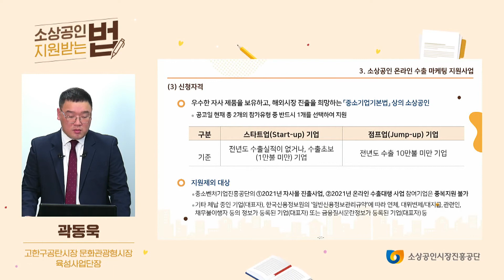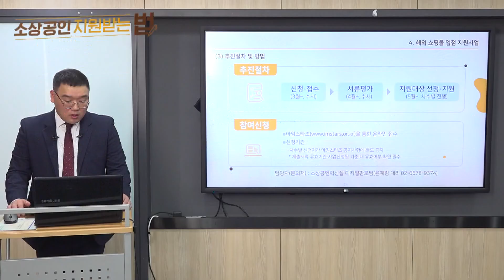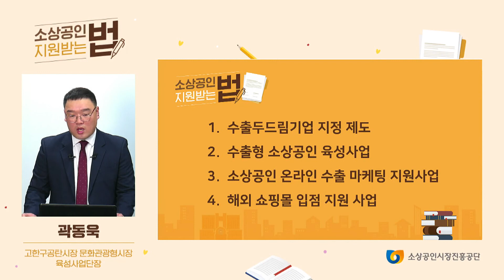(성장) 이거 찾으셨죠? 글로벌 셀러되는 법 [소상공인 지원받는 법]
○ 강의명 : 글로벌 마켓에 도전하기 위한 지원정책

○ 강사명 : 곽동욱

○ 교육 내용 :

글로벌 마켓 진출을 위한 지원 정책은 무엇이 있을까요?

이번 강의를 통해 다양한 글로벌 지원 사업에 대해 함께 알아보도록 하겠습니다